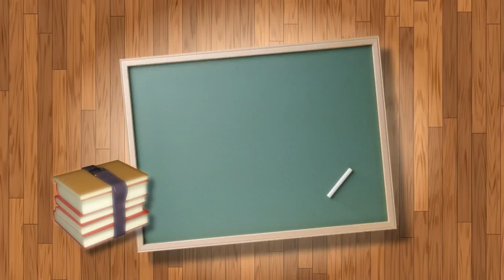Bundy Ranch: Questions You Should Ask Your Friends| Student of the Gun Homeroom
This video was originally published to our homeroom channel.